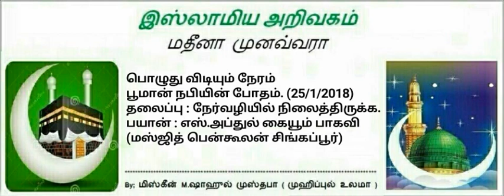21 - நேர்வழியில் நிலைத்திருக்க.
தலைப்பு : நேர்வழியில் நிலைத்திருக்க.
பயான் : எஸ்.அப்துல் கையூம் பாகவி
(மஸ்ஜித் பென்கூலன் சிங்கப்பூர்)